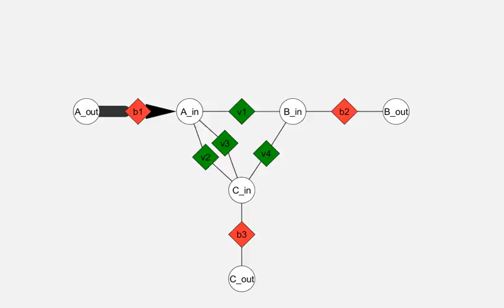CyFluxViz Dynamic Example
Visualization of FluxDistributions in simple Demo network.